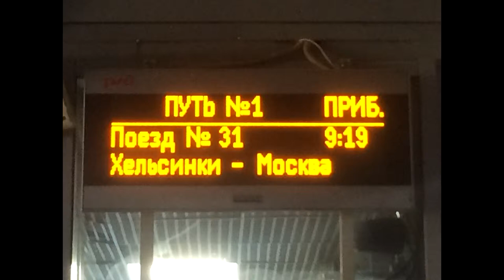Поезд №31, Хельсинки - Москва